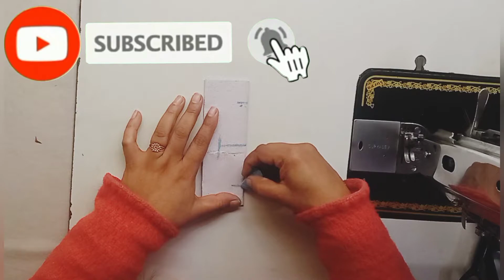Sleeves Design for Kurti | बाजू का डिजाइन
new sleeves design 2022
half sleeves design for kurti
latest sleeves design for Suit
modern sleeves design for kurti
stylish sleeves design
sleeves design
cutting and stitching
baju dijain
baju dizain
sewing